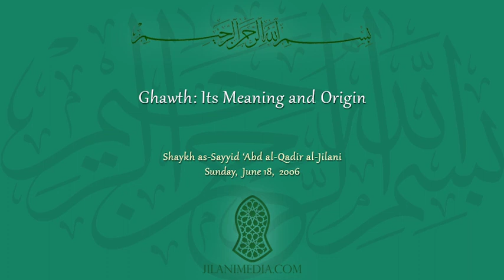Ghawth: Its Meaning and Origin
Hadrat Mufakkir al-Islam explains a common misconception that the word 'Ghawth' has no basis in Islam. Through classical sources, the noble Shaykh discusses its meaning and origin.

Language: Urdu
Date: Sunday, June 18, 2006
Running Time: 1 hour 17 minutes